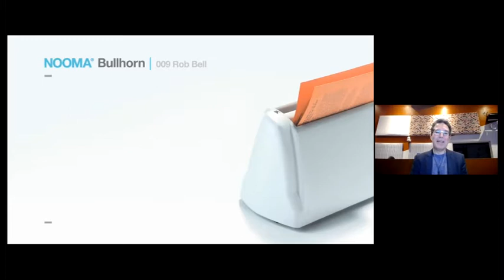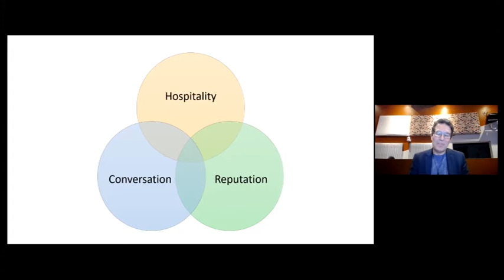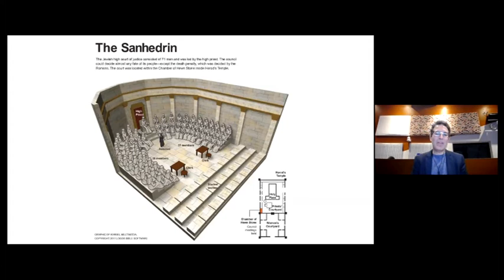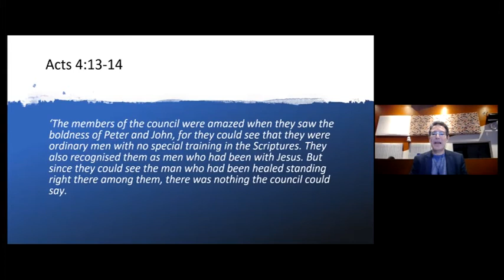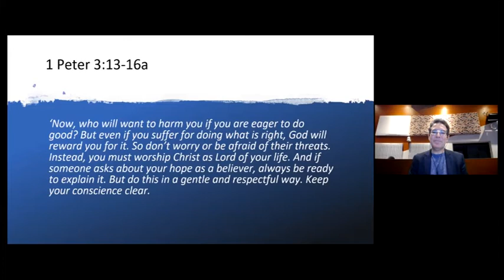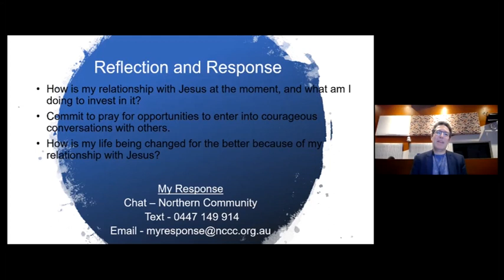20201004 Sharing Your Faith III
Today is the final in our mini-series looking at sharing your faith. Join us as David Toscano reflects on Acts 4 and what we can learn from Peter and John's experiences as followers of Jesus.